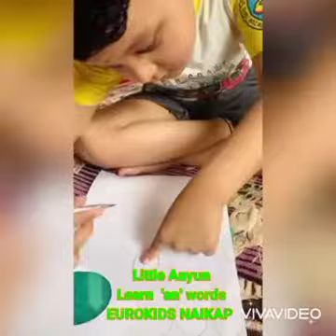EuroKids Naikap - Our dear Aayun - ‘an’ family words sunflower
EuroKids Naikap - Our dear Aayun - ‘an’ family words sunflower - “Do what you can, with what you have, where you are.” – Theodore Roosevelt
“You will never look back on life and think, ‘I spent too much time with my kids.’”-Unknown
 “Time Spent Playing With Children Is Never Wasted.” - Dawn Lantero
“Your children get only one childhood. Make it memorable.” -Regina Brett